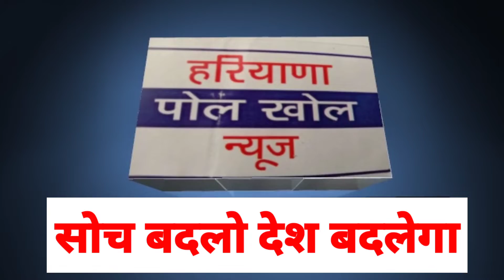हांसी में सैनिटाइजर का छिड़काव जोरो पर। नगर पार्षद मीनू मुवाल ने क्या कहा।